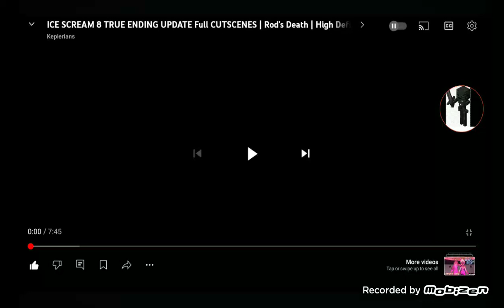my reaction to ice scream 8 true ending / Rod's death